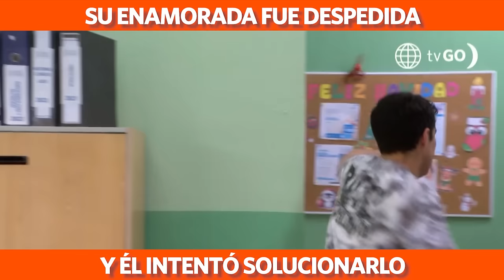Al Fondo hay Sitio 10: Despidieron a su enamorada y él intentó solucionarlo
¡HARÁ TODO LO POSIBLE! 😲😱 Tras un confuso incidente, ella perdió su trabajo y entró en crisis; pero él no se quedará con los brazos cruzados, e ideará un plan para recuperar el puesto laboral de su pareja. ¿Lo conseguirá?